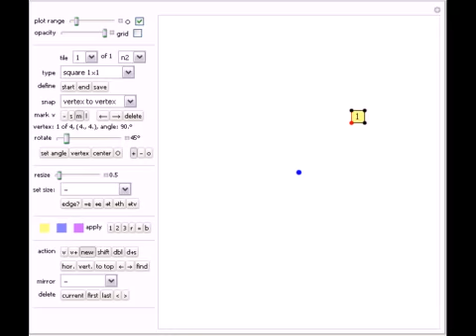Tiling Constructor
This Demonstration lets you freely create any complicated tiling\[LongDash]many other Demonstrations only let you look at them! Tilings of irreptiles (tiles that tile themselves) or periodic or aperiodic tilings with fivefold symmetry are just some of t...